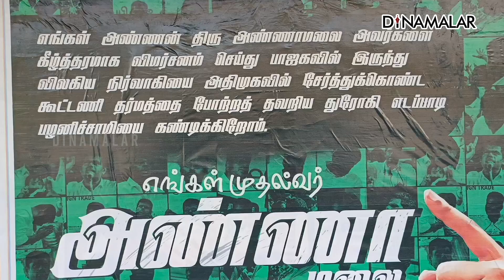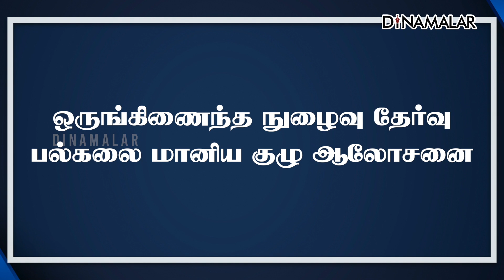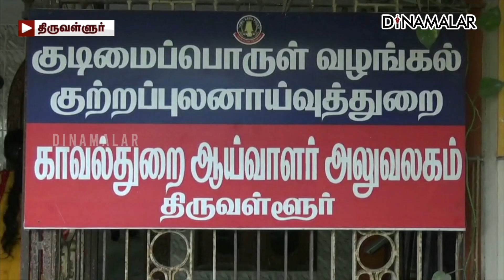செய்தி சுருக்கம் | 01 PM | 16-03-2023 | Short News Round Up | Dinamalar